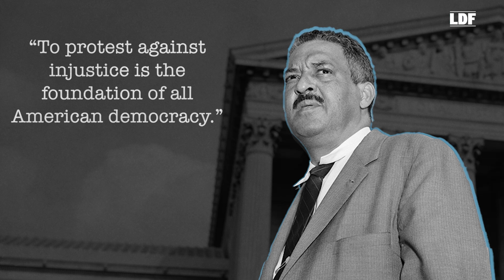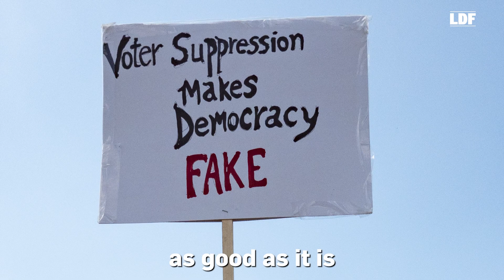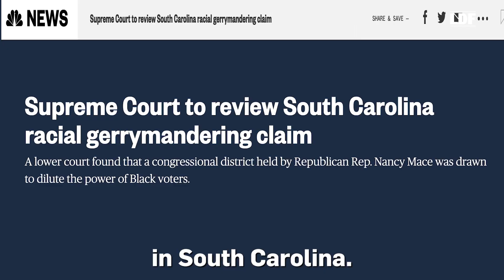How To "Position Your Power": LDF's Janai Nelson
At the 2023 March on Washington, LDF's President and Director-Counsel Janai Nelson delivered a powerful speech on the power we have to change the world.